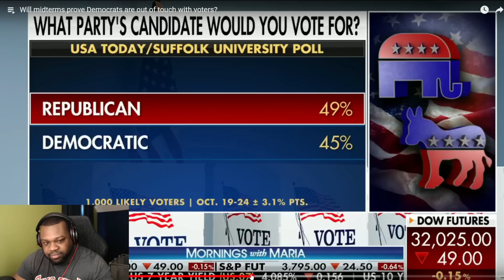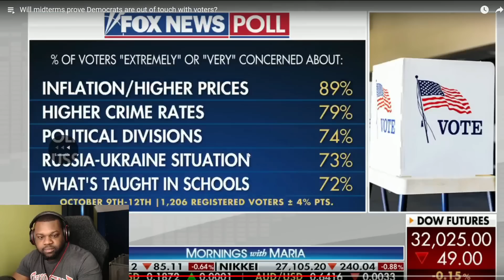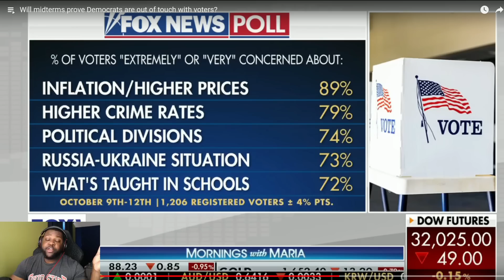The Panic is Setting In